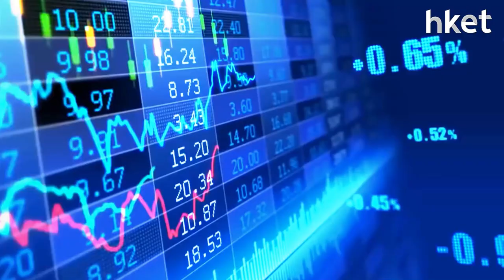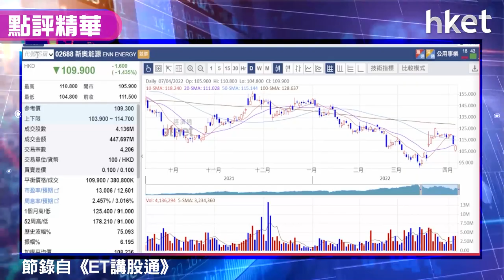【潛力股精選】梁耀康：新奧能源（02688）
新奧能源（02688）3月底公布業績，去年純利增加23.5%至77.55億元人民幣，績後股價單日升逾一成，其後連升3日。獨立股評人梁耀康（Dave）睇好燃氣股新奧能源業績造好，天然氣增長平穩，新能源佔比慢慢加大，認為股價調整後有望再上，上望水位接近兩成，建議投資者可考慮買入，足本買入策略及目標價、止蝕價位分析，立即點擊收看/收聽。